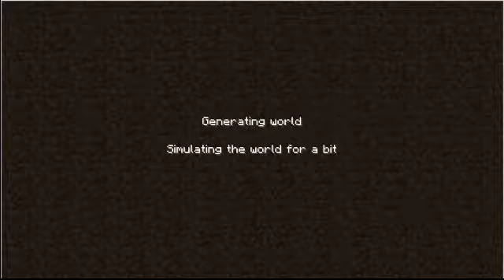Minecraft Play Through Solo Part 1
Minecraft Play Through Part 1